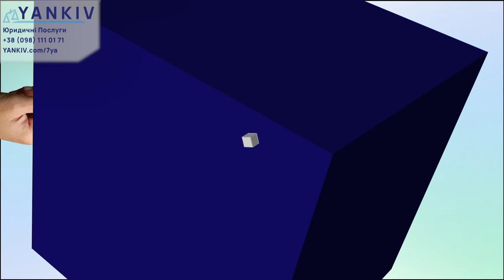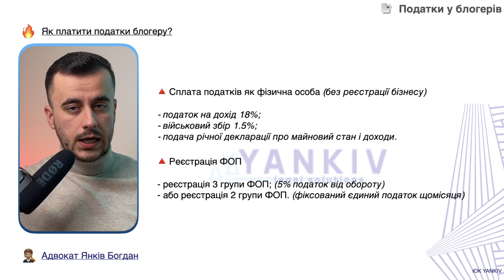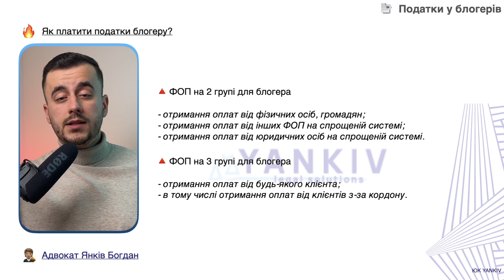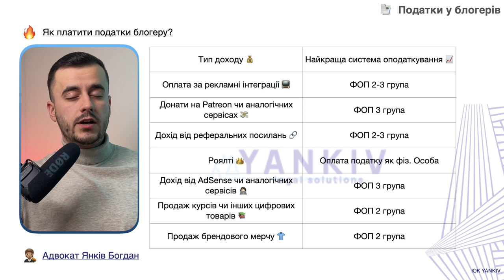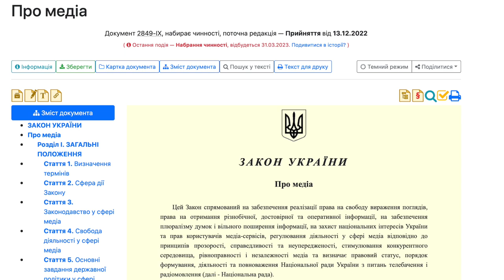Податки для блогерів у 2023 році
ТАЙМ-КОД ⏯
00:00 - 00:55 Вступ до відео про податки для блогерів
00:56 - 02:33 Коли починати платити податки?
02:34 - 04:20 Який податок у блогерів в Україні?
04:21 - 06:12 Таблиця про податок з різних видів доходів
06:13 - 07:21 Ліцензія та дозвіл на роботу для блогера?
07:22 Захист бренду та контенту